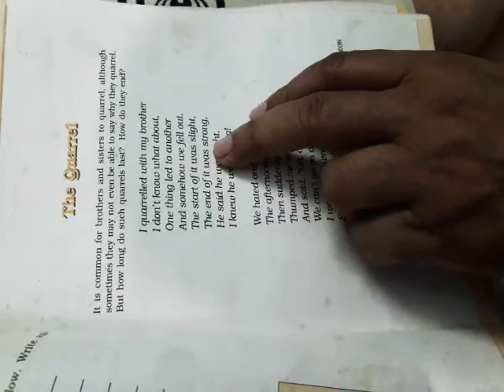THE QUARREL POEM - CLASS 6 A